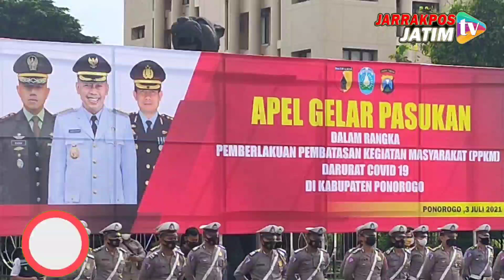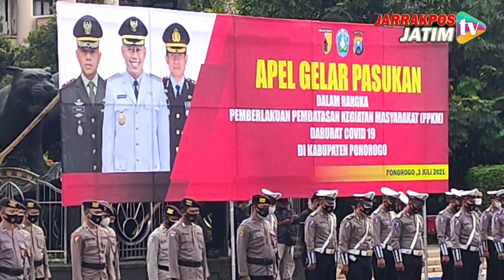PPKM Darurat Resmi Berlaku, Sekolah Daring Hingga Mal Tutup